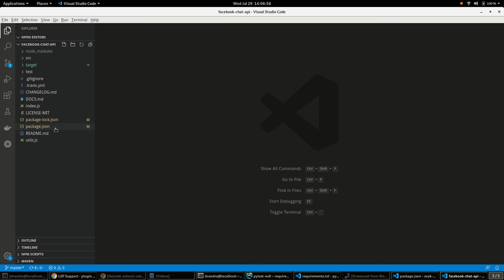Component Analysis by CodeReady Dependency Analytics Plugin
Component analysis is an expanded vulnerability analysis by Red Hat CodeReady Dependency Analytics Plugin (v0.1.0). It shows a summarized message for vulnerability analysis by just opening the application manifest file in your IDE. It also flags the vulnerable dependency versions and provides recommended dependency versions to fix the vulnerability as a quick fix.